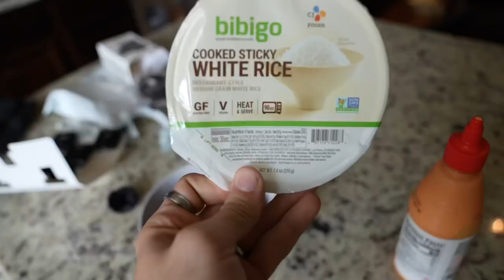GROW MASSIVE ARMS / SHOULDERS full workout | $1,000 GIVEAWAY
FULL SHOULDERS AND ARM WORKOUT TO GROW MASSIVE ARMS AND SHOULDERS! Build muscle and focus on the weak points of your physique. If your lacking in the arm department this this the video for you.
EVERYTHING IS 3-4 sets 8-15 reps , the final set of every exercise is a drop set to failure !
I should my pre workout meal to build muscle and shred fat and fuel you through your workout . I workout at Alphaland and educate and guide you through my workout . This is great for beginnners in the gym and experienced people !

INAKA DROP 10/15/22
Saturday 11 am est
12 shorts / 19 shirts / 1 hoodie / new accessories

CODE : italian

Inaka clothes / supps
Transcend hrt for “ supplements “
Flex pro for meals
Helix for shaker bottles